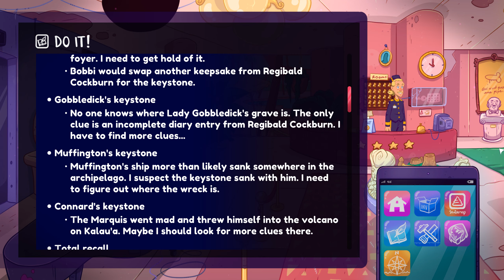Let's play LEISURE SUIT LARRY WET DREAMS DRY TWICE EP 8 No Commentary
Wiggles wtf man?

No obstacle will keep me away from my beloved, my Faith, not even the wild and untamed islands of Kalau’a. Those lovely island ladies can only distract me for so long as my heart’s compass only points in one direction - Faith!